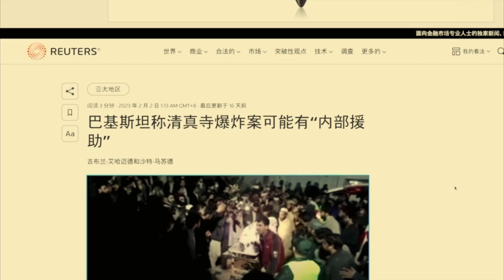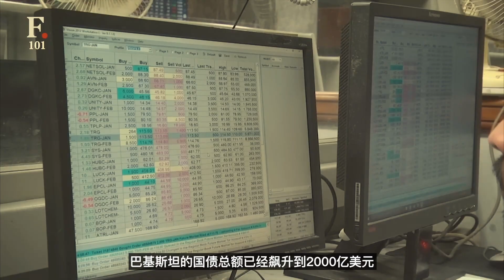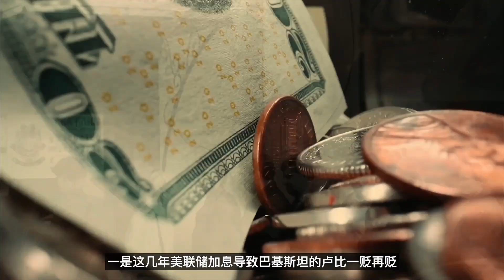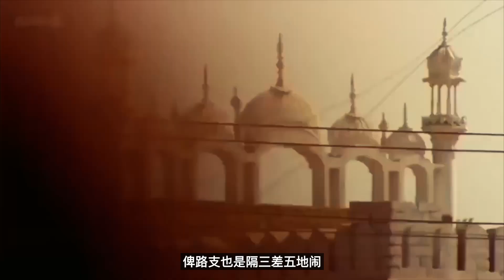巴基斯坦的危机可能就要来了